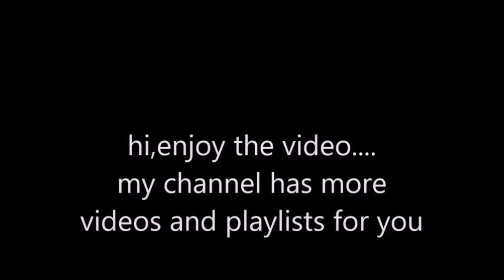Madden 22 bills VS raiders pt2 (ot)